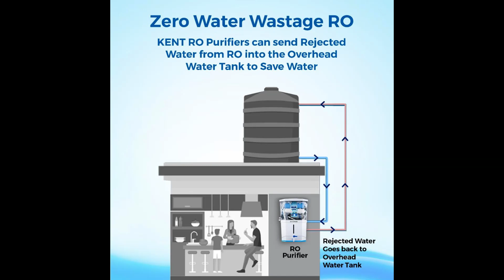KENT Supreme Alkaline RO Water Purifier: Advanced Purification with Alkaline & Zero Water Wastage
Discover the KENT Supreme Alkaline RO Water Purifier, a state-of-the-art water purifier with multiple purification processes including RO+UV+UF+Alkaline+TDS Control. This purifier not only ensures 100% pure water but also enhances the pH level up to 9.5, providing alkaline and healthy drinking water. Alkaline water helps in reducing acidity, regulating body’s pH levels, and boosting immunity. With its Zero Water Wastage technology, every drop is utilized, ensuring no wastage during the purification process. Dive into the video to learn more about its features and benefits!

Product Link: ://amzn.to/3Q1jq6E